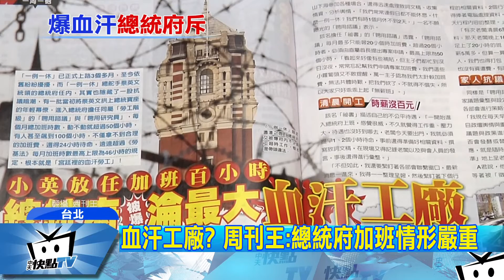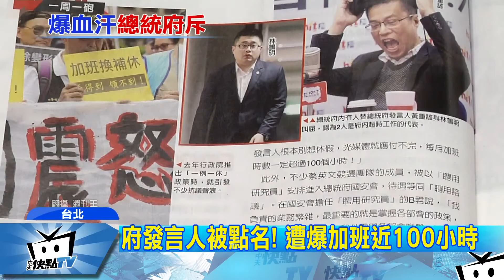20170329中天新聞 血汗工廠？ 周刊王:總統府加班情形嚴重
最新一期《周刊王》爆料，總統府竟然帶頭違反勞基法，讓員工加班將近50到100小時不等。報導內容指出，像是總統府五長身邊的聘用諮議，到總統府發言人，都有過勞的現象。對此，勞動部長林美珠背書，絕對沒有違法事宜，府方聲明稿，也強調報導的職稱以及工作內容，都與事實不符，嚴正駁斥。
台北市府勞檢局則表示，未收到任何員工反映，因此不會進行勞檢。